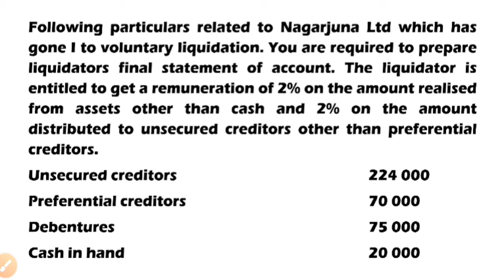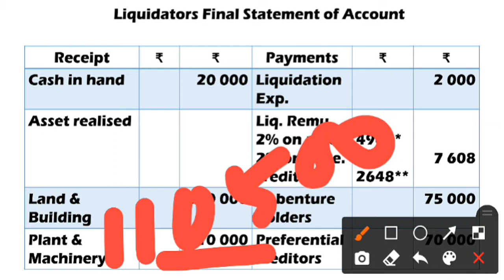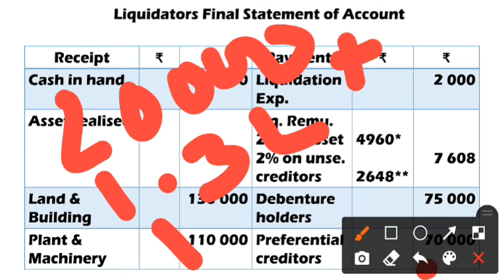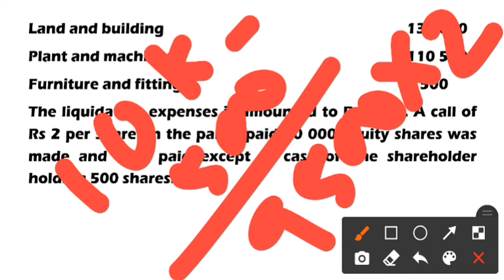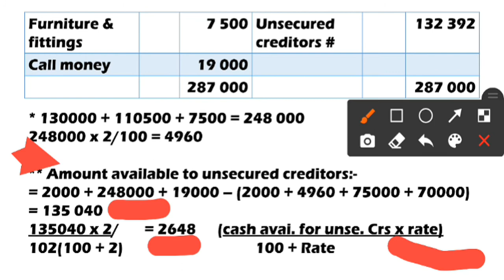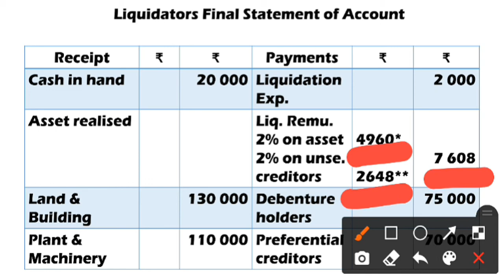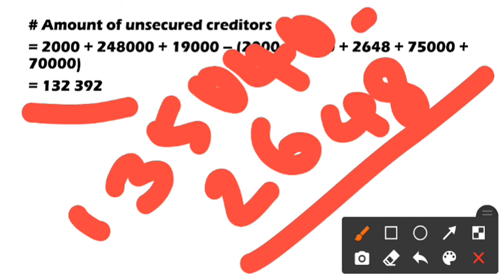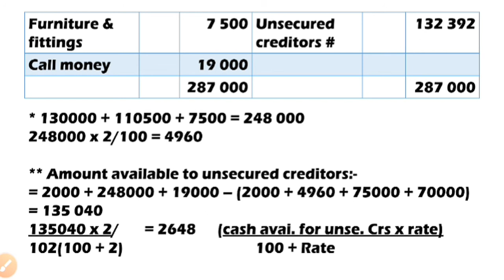Liquidation of Companies in Malayalam Part 4- Corporate Accounting 2